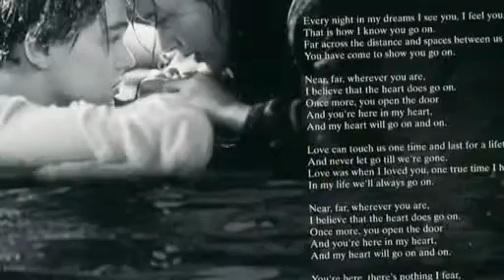i love you z.avi